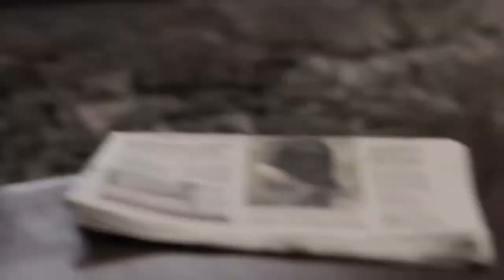Ja t'he dit que era un imbécil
Curtmetratge: Ja t'he dit que era un imbécil.
Realització: David Conill i Jordi Amàrita. Actor: Pep Miràs. Edició: Nuri Vigué. Autor del text: JMa Uyà.